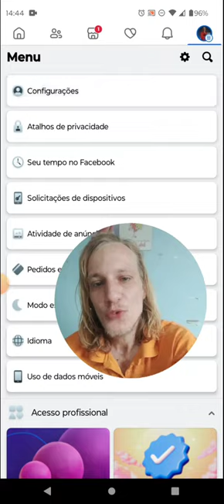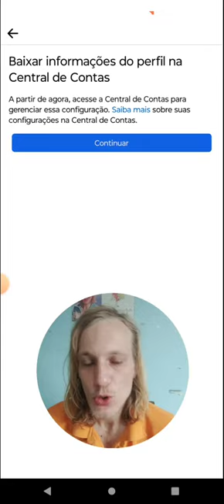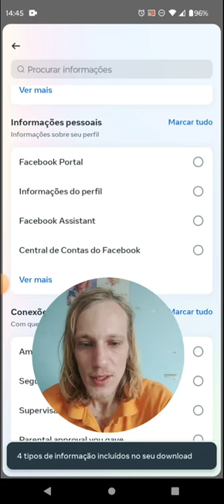Como recuperar fotos apagadas do facebook 2024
Descubra o segredo para recuperar suas preciosas fotos perdidas do Facebook! Nosso tutorial completo vai te mostrar exatamente como trazer de volta aquelas memórias importantes que pareciam perdidas para sempre. Com dicas e truques simples, você aprenderá a restaurar não apenas suas fotos, mas também outros dados essenciais.

Não deixe que uma falha tecnológica arruíne suas lembranças - assista agora e domine a arte da recuperação de dados no Facebook! Clique aqui para assistir e traga suas memórias de volta à vida!